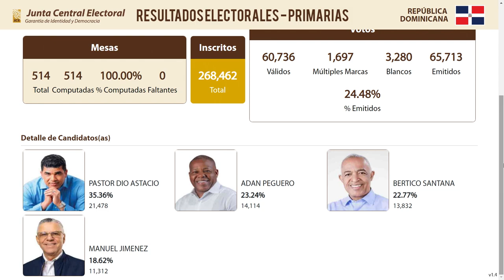Manuel Jiménez denuncia Fraude, PRM le tiene pánico Alianza, Charles Marioty condena tránsfugas